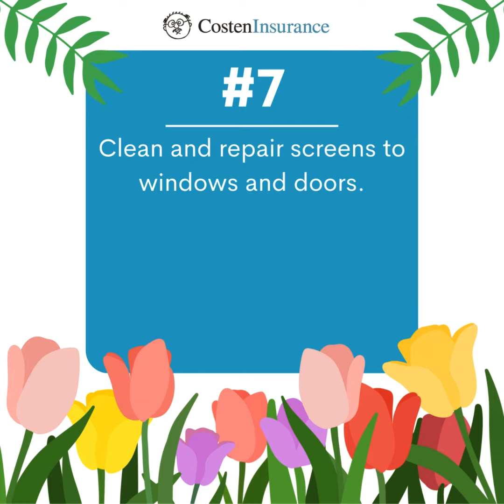9 Interior Home Maintenance Tips for Spring!